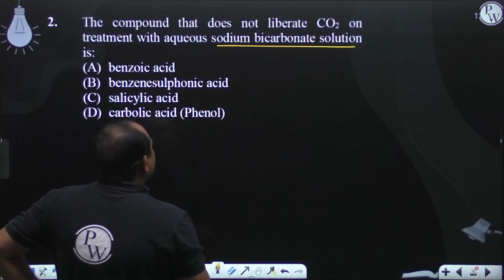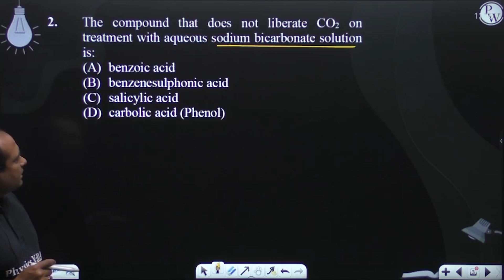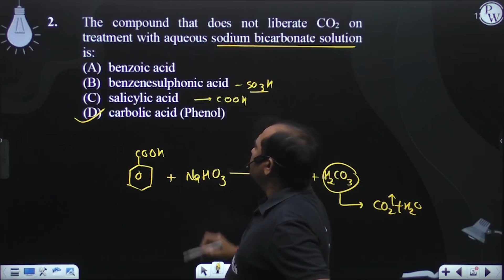The compound that does not liberate CO2 on treatment with aqueous sodium bicarbonate solution is....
The compound that does not liberate CO2 on treatment with aqueous sodium bicarbonate solution is: 📲PW App